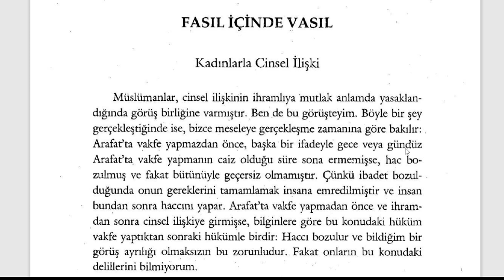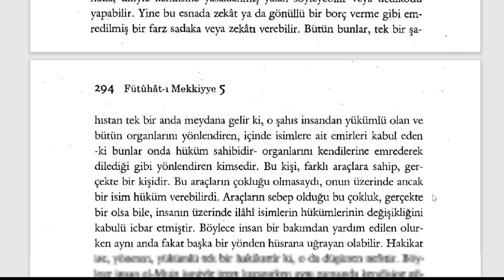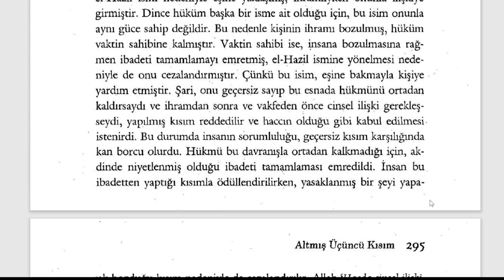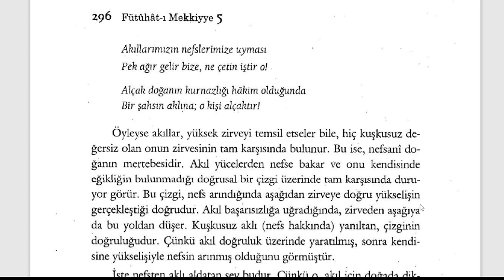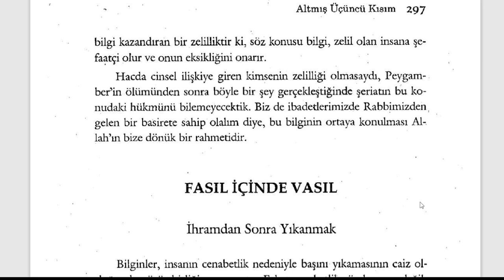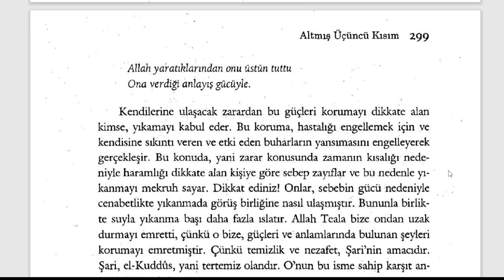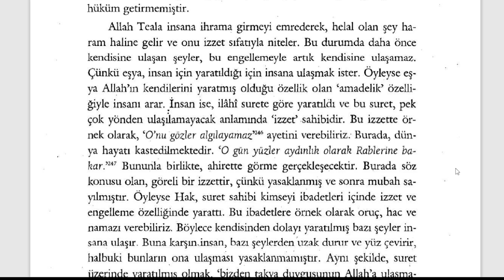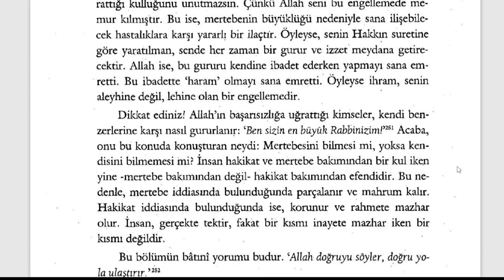Fütuhât-ı Mekkiyye - İhramlıyken Yıkanmak (10. Sifr 63. Kısım) - 3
🕘Okunan Yerler:

00:00 Kadınlarla Cinsel İlişki
12:01 İhramdan Sonra Yıkanmak
16:57 İhramlının Başını Sabun İle Yıkaması

Fütuhât-ı Mekkiyye Sesli Kitap (Tamamı)